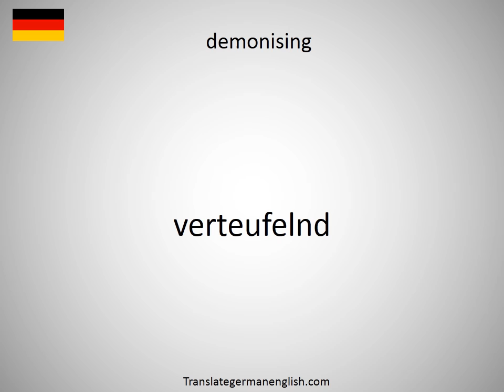How to say demonising in German?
How to say demonising in German? Learn the pronounciation demonising! How to Pronounce demonising. Expand your vocabulary, learn German words. Practice German online. Use this free pronunciation guide to practice words at a time. Learn German for free. Thank you for viewing, please like or subscribe! hoe om te sê, si të thuash, እንዴት እንደሚናገር, wie sagt man, comment dire, come dire, como dizer, как сказать, nasıl denir, cómo decir, 怎么说, πώς να το πω, hoe zeg je.